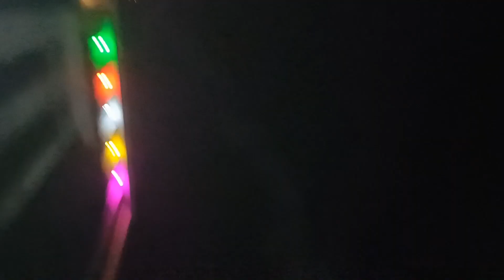Diwali celebrations 🎇//friends అందరం కలిసి full enjoy చేసాము 🥳🧨🪔!!Shashi stories official 🤗